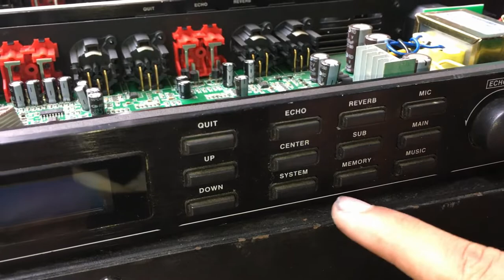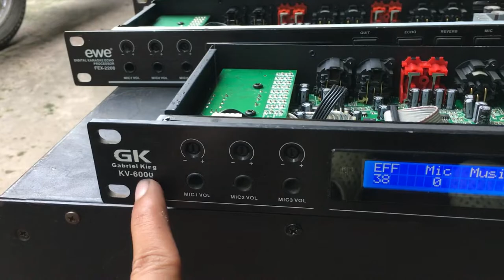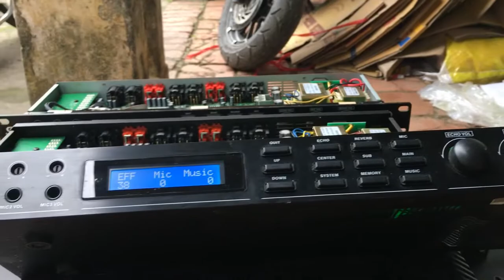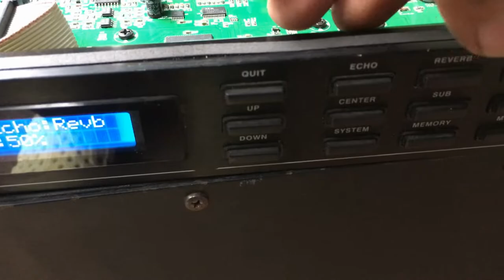Vang Số Giá rẻ về Nhiều Phục Vụ Các Bác $ 1.6 0869809122